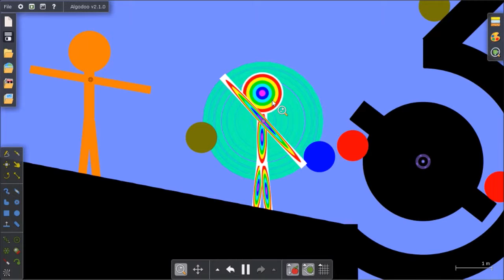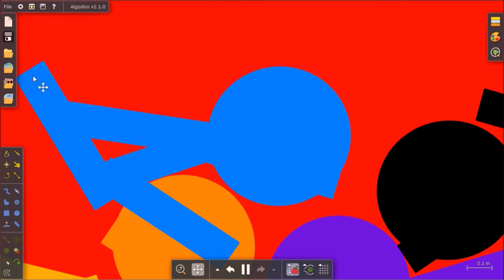Algodoo Tournament S2E19: Basketball